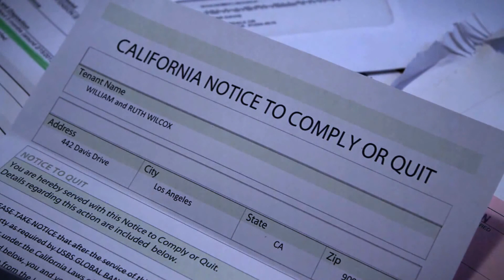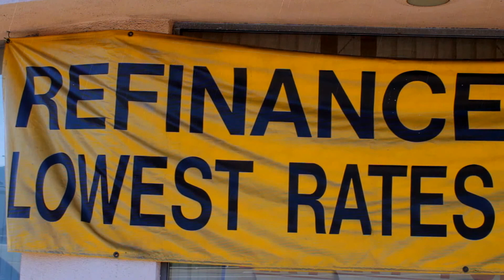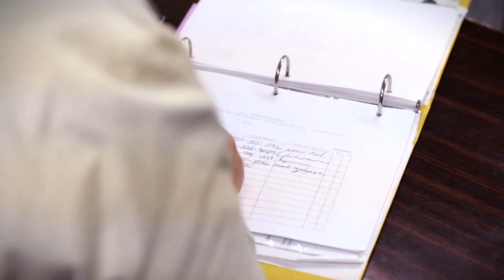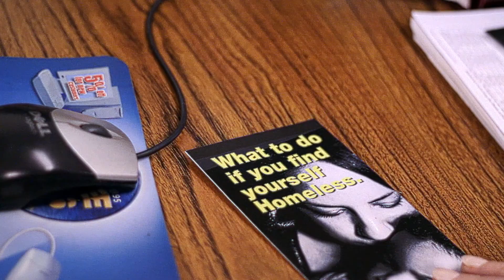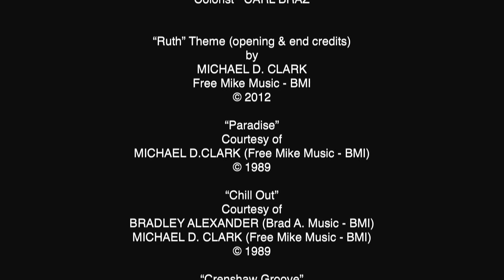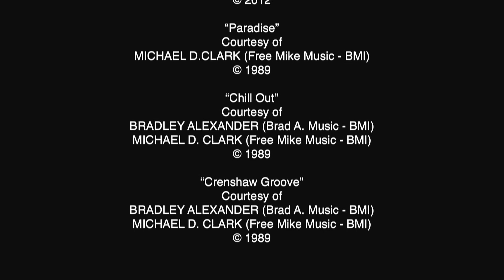RUTH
Ruth makes one last effort to save her and her husband's home of forty years.